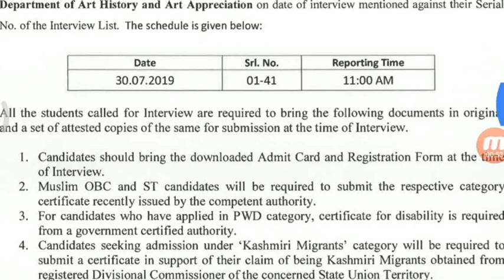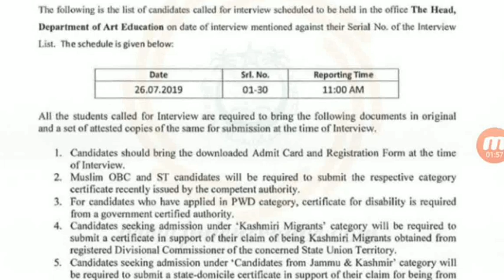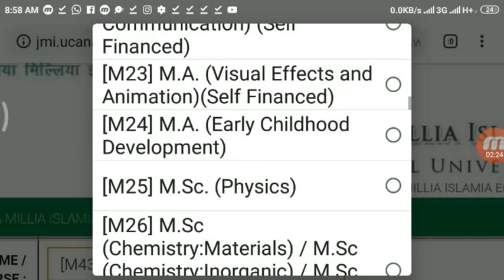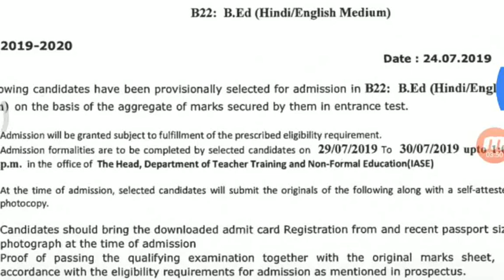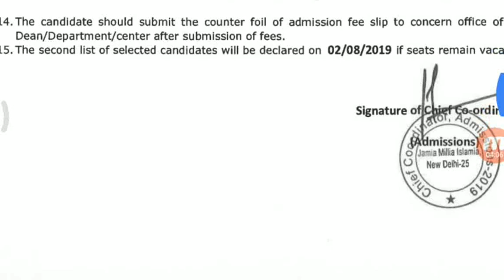JAMIA MILIA ISLAMIA B ED ENTRAMCE EXAM RESULT 2019!! JMI ENTRANCE EXAM RESULT 2019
Hii everyone
This video provided information related to the
Jamia milia islamia entrance exam result 2019 for some courses